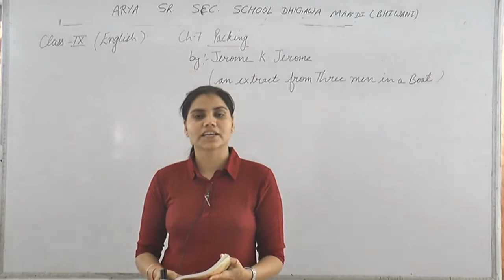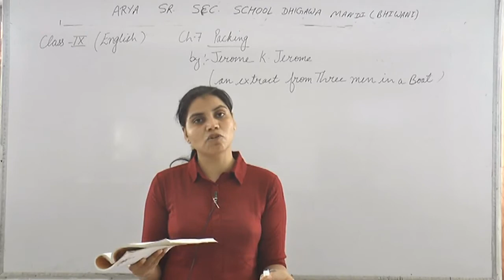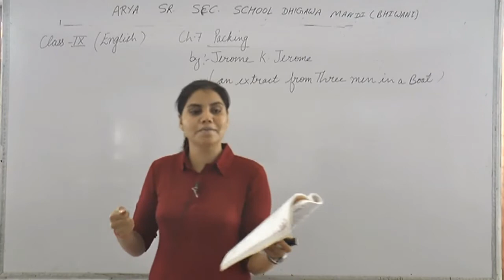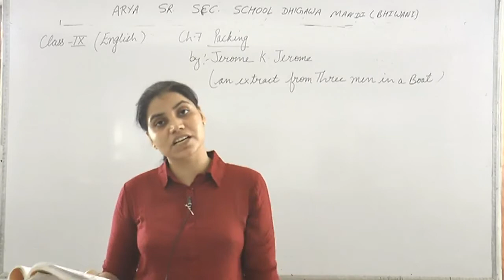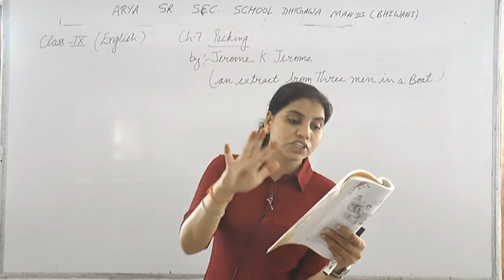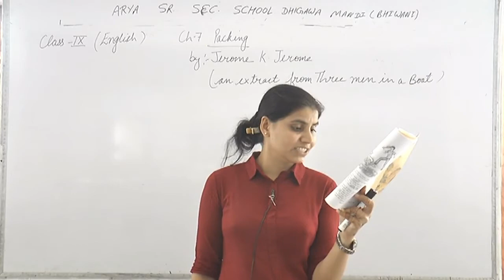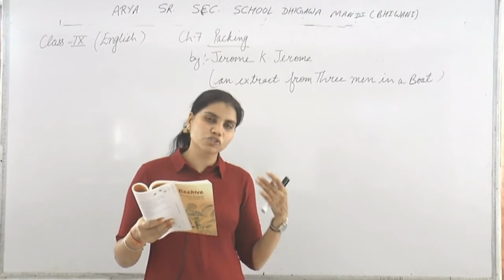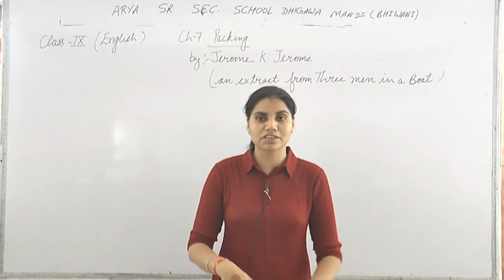Class -9th || Subject- English || Topic- Packing Beehive